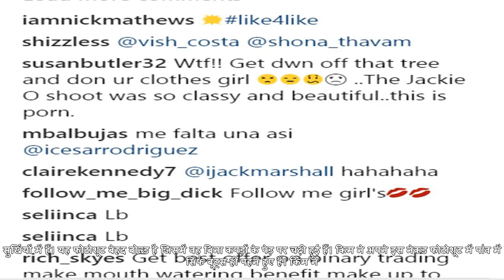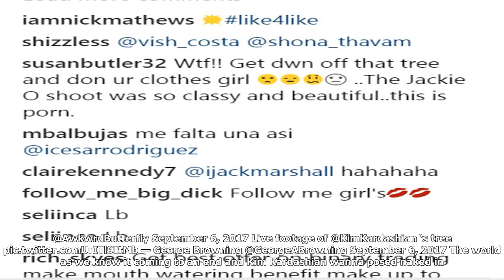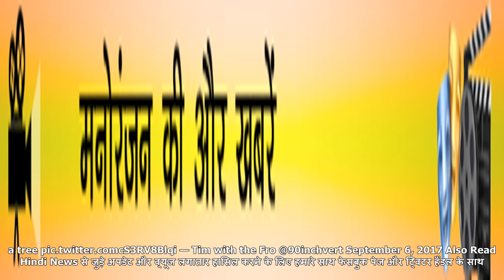क‍िम कार्दशियन ने पेड़ पर चढ़ ब‍िना कपड़ों के फोटो खि‍ंचवाई, हो गईं ट्रोल